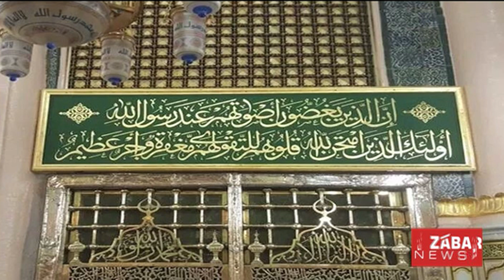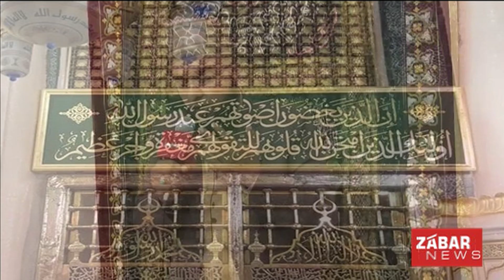Sare La Makan Se Talab Huyi | Naat | Eid Milad un Nabi | حضرت مُحَمَّد ﷺ | Rabi ul Awal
Naat Khawan: S.M. Ehsan Ul Haq Sahib
Sare La Makan Se Talab Huyi | Naat | Eid Milad un Nabi | پیغمبراسلام حضرت مُحَمَّد ﷺ | Rabi ul Awal Mubarak

 SUE MUNTAHA WO CHALE NABI
Suhani raat thi صلى الله
Aur pur sukoon zamana tha صلى الله
Asar me dooba hua صلى الله
Jazbe aashiqana tha...
Unhen to arsh pr mehboob ko bulana tha...
Talab thi deed ki meraj ka bahana tha...
Sare la makan se talab hui sue muntaha wo chale nabi...
Sar e muntaha b kahan ruke sue la makan wo chale nabi...
بلغ العلى بكماله كشفت الدجى بجماله
حسنت جميع خصاله صلوا عليه و آله
Sar zukh rukh aage barha wo noor...
Wahan noor noor hisar e noor...
Na makan zaman na jehat yahan...
Gye uth wo sare hijab e noor...
يا مصطفى يا صلى على
Tha safar zameen se arsh ka...
Sabhi kuch thehar gya farsh ka...
Lga rooh jese nikal gyi...
Teri wapsi se h zindagi...
Wo barhe chale hua kis tarah...
Koi jane kese bhala zara...
Ye wisal e raz o niyaz h...
Wohi janen jinka h mamla...
Isi guftgu me hmara naam...
Kahan hum kahan hume wo salaam...
Mere Aaqa humko na bhule tab...
Sar e hashr maafi unhi ka kam.